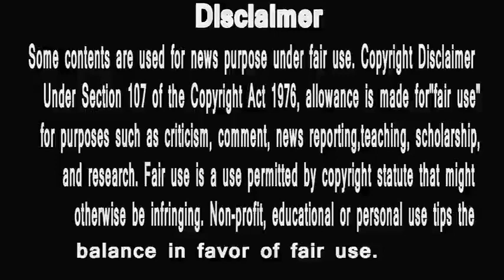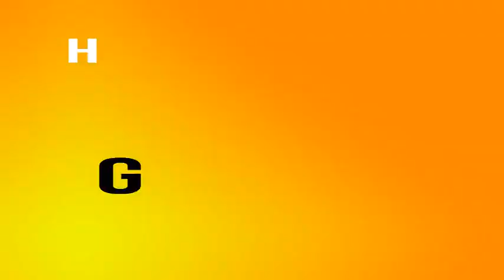SAVDHAN INDIA||dabang ladki ka lalach,pyar aur dhokha||review|hungry spirtis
1.सलमान खान टाइगर श्रॉफ की माँ के साथ भी कर चुके है काम, स्टूडियो से धक्के मार के निकाले जाते थे